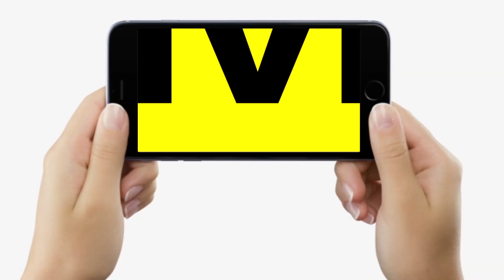Lalu Yadav करने वाले हैं खेला, Sushil Modi के इस बयान पर RJD के Mrityunjay Tiwari का बड़ा खुलासा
Lalu Yadav करने वाले हैं खेला, Sushil Modi के इस बयान पर RJD के Mrityunjay Tiwari का बड़ा खुलासा... | Bihar News | LiveCities